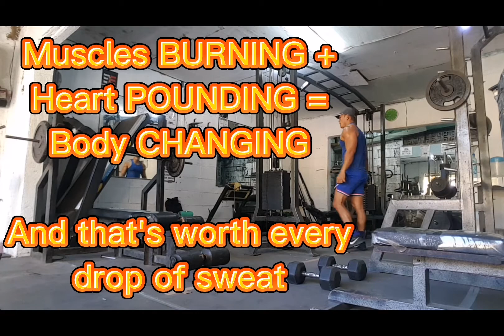Full Body Workout | Muscles BURNING + Heart POUNDING = Body CHANGING | RAA @ALAWI fitness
WORKOUTRIGHTEATRIGHTSLEEPRIGHT FORABETTERLIFE
Muscles BURNING + Heart POUNDING = Body CHANGING and that's worth every drop of sweat.